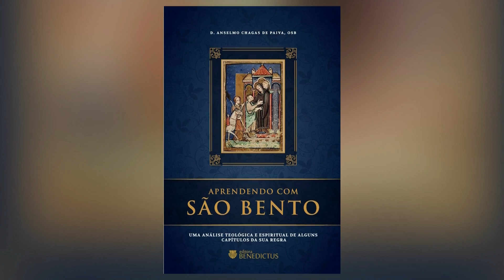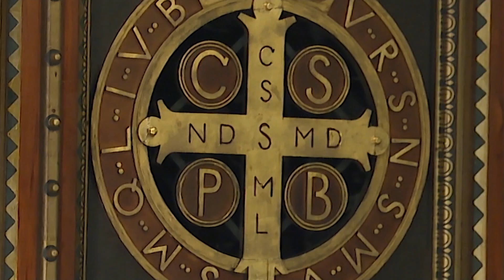Dom Anselmo Chagas lança o livro "Aprendendo com São Bento" – Boa Notícia – JCTV – 11/07/22